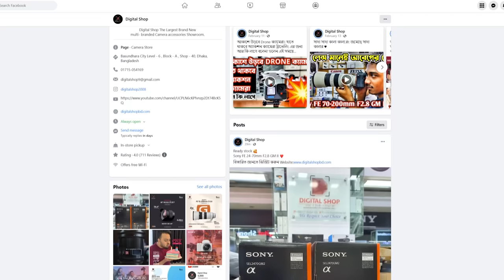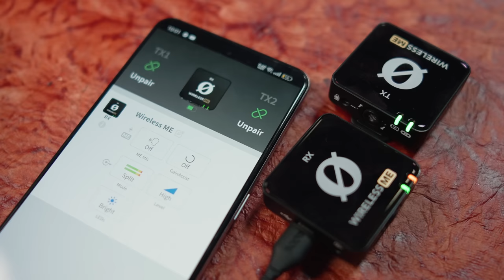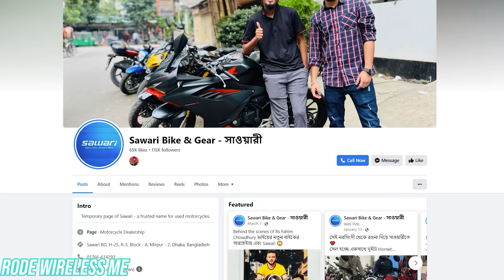Rode Wireless ME - মোবাইলে Vlog বা Live-এর জন্য সেরা ওয়ারলেস মাইক্রোফোন ❤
rode released their most reasonable vlogging mic which is also super easy to use.

Price
Rode ME Mic -  BDT = 17,890/-

Shop Address:
Level- 6, Block- A, Shop no- 40, Basundhara City Shopping Mall, Dhaka, Bangladesh 1215

Follow ATC